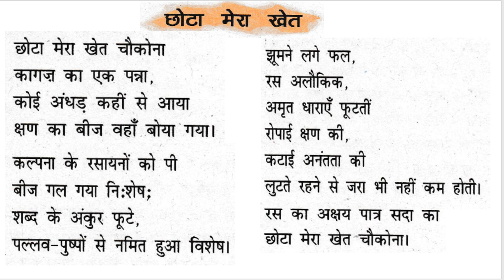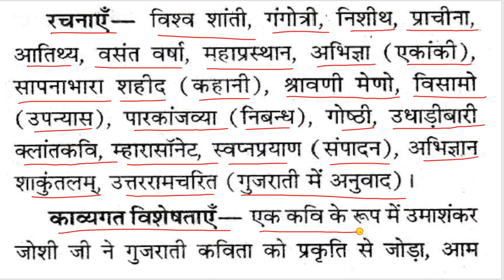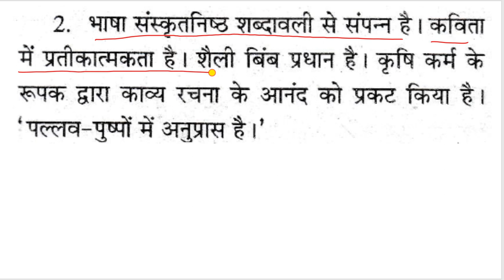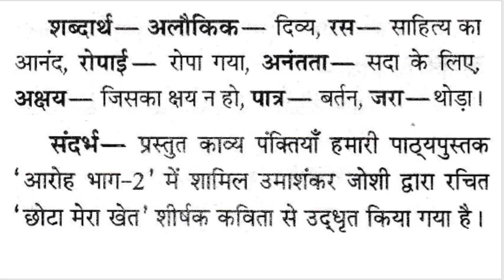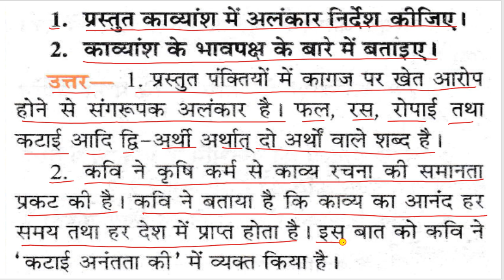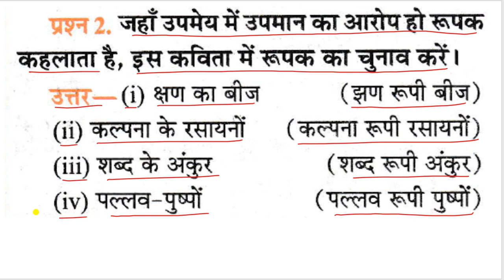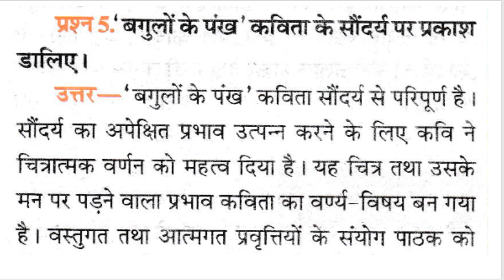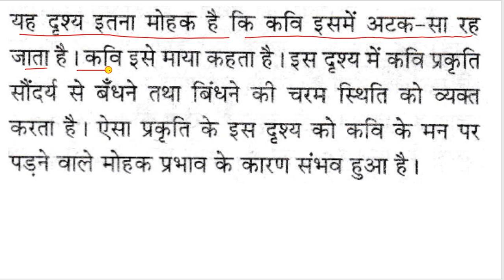कक्षा 12 हिंदी छोटा मेरा खेत और बगुलों के पंख उमाशंकर जोशी द्वारा CLASS 12 HINDI CHHOTA MERA KHET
इस भाग में उमा शंकर जोशी द्वारा प्रीत छोटा मेरा खेत और बगुलों के पंख को संदर्भ प्रसंग सहित व्याख्या की गई है तथा इस पाठ से संबंधित सभी प्रश्नों को विस्तार पूर्वक समझाया गया है